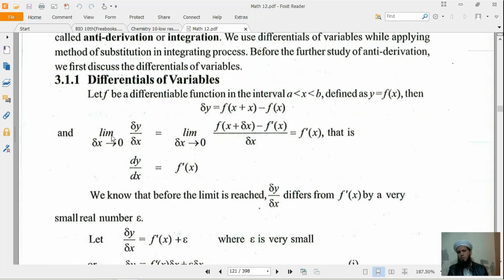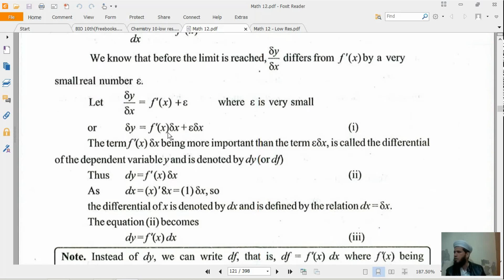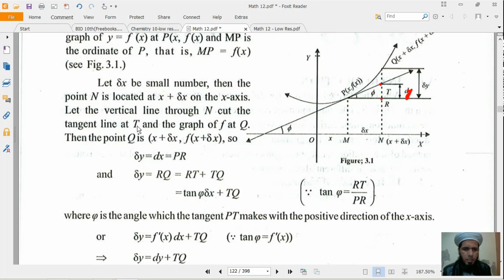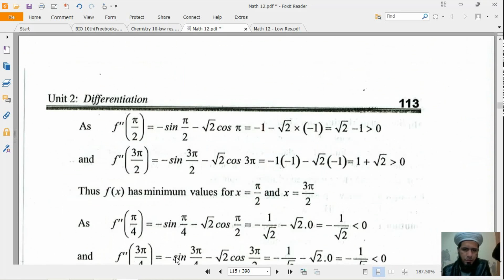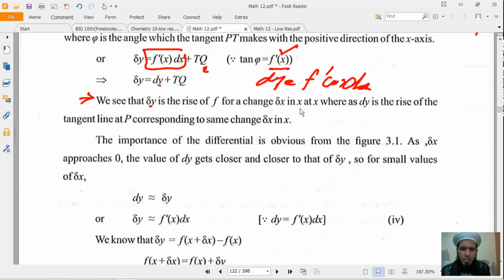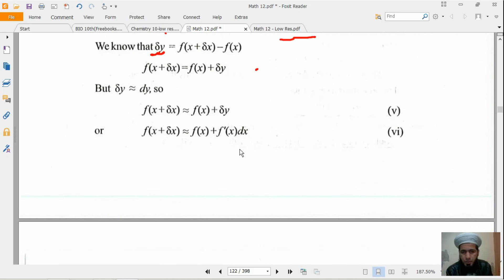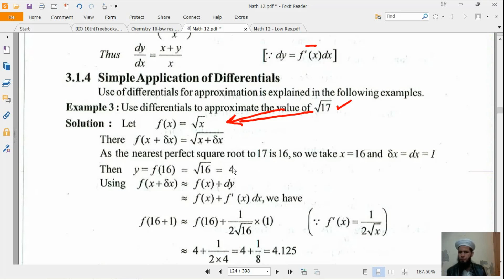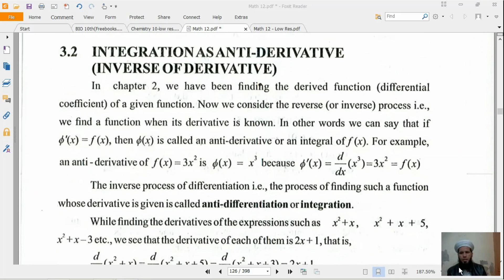2nd Year Math, Ch 3, Lec 1, Introduction differentials - inter part 2 maths, 12th class math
In this lecture Muhammad usman khan is explaining
How to calculate differentials for an increment in the independent variable.